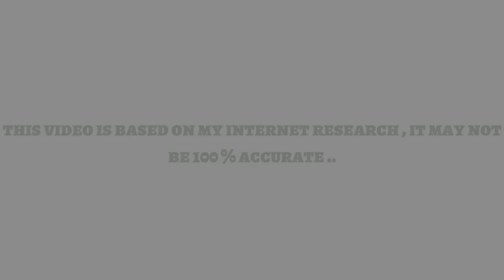Shafali Verma Biography | Life Story Of Cricketer Shafali Verma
Biography of Shafali Verma .

Shafali Verma (born 28 January 2004) is an Indian cricketer who plays for the India women's national cricket team.

In September 2019, she was named in India's Women's Twenty20 International (WT20I) squad for their series against South Africa. She made her WT20I debut for India, against South Africa, on 24 September 2019.She was the youngest woman to play for India in a T20I match, and in November 2019 against the West Indies, became the youngest woman for India to score a half-century in international cricket. Against the West Indies, she scored 158 runs in five matches, and was named the player of the series.
In January 2020, she was named in India's squad for the 2020 ICC Women's T20 World Cup in Australia, and was awarded with a central contract by the Board of Control for Cricket in India (BCCI).

I am not owner of any content which I used in my video all resource like pictures , GIFs or video form Google or any other helpful site which help us to explain our video nicely and deeply so I credit to my all work to Google or any other sites .. if I used any other's content then I will definitely credit to him thanks ..